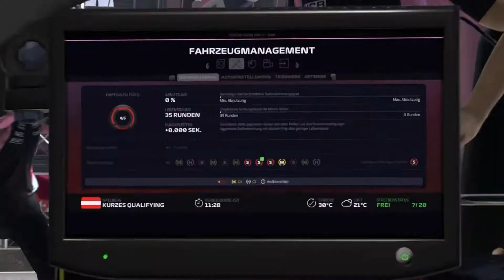#109🏁F1 2019 Codemaster Let's Play Xbox One X - Österreich, nicht schlecht für einen Nummer 2 Fahre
Rennen ab 16:18

Headset alt/neu